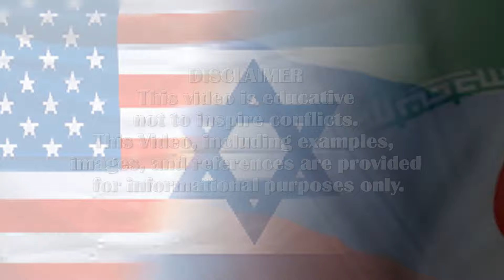Russia Iran vs US Israel military power comparison 2024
In this video, we're comparing the military power of Russia Iran vs US Israel in 2024. In this video, we cover various points like GDP, purchasing power parity, defense budget, main battle tanks, armored vehicles, rocket launchers, total aircraft the United States of America and China currently have, fighter aircraft, trainer and transport aircraft, helicopters, and major navy assets.

Sources

Important Note; All the images and pictures shown in the video belong to the respected owners and not us. I am not the owner of any pictures shown in the video.

global firepower
worlddata.info

Global Over The S

Music

 • Sweepz - Battle